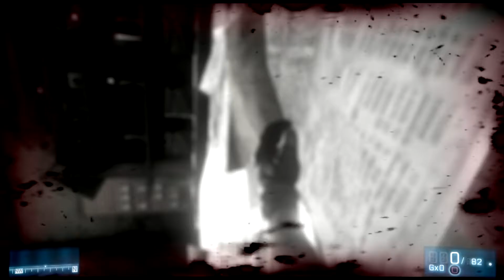Battlefield 3 # 10 Wir müssen hier raus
Battlefield 3 (abgekürzt: BF3) ist ein Ego-Shooter, der von dem Computerspielhersteller DICE entwickelt und am 27. Oktober 2011 von Electronic Arts veröffentlicht wurde. Es ist der direkte Nachfolger des 2005 publizierten Spiels Battlefield 2. Battlefield 3 ist das erste Spiel, das auf Grundlage der hauseigenen Grafikengine Frostbite 2 entwickelt wurde.